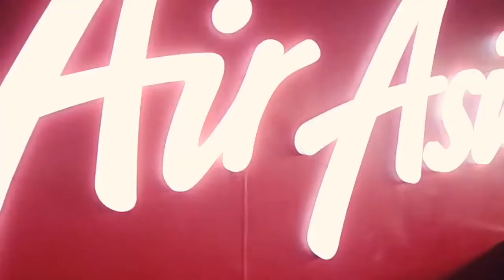Rated Korina | Sights, Sounds, and Stories about Dinagyang Festival and Iloilo City this Saturday!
Mga Kapatid at Palangga! Si Korina ang ating official guide sa sights, sounds, and stories tungkol sa Dinagyang Festival at Iloilo City this Saturday!

📅 February 20
⏰ 4PM